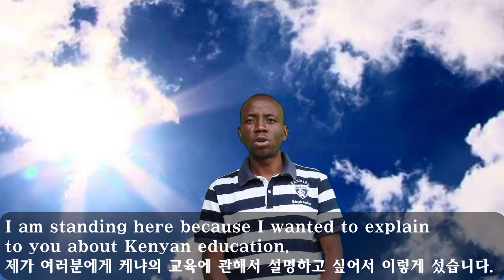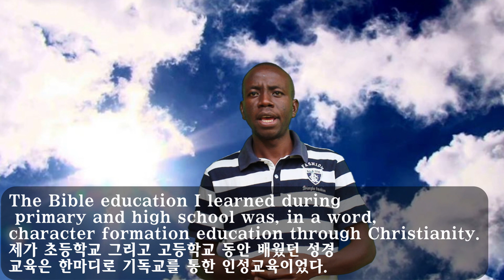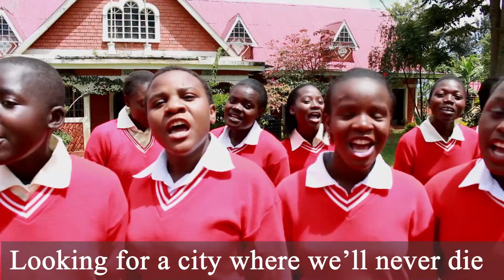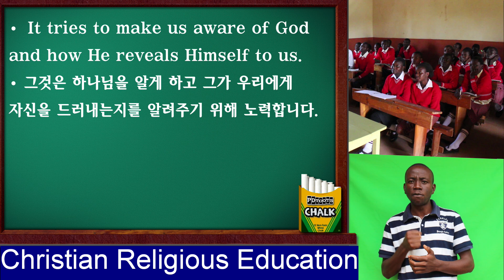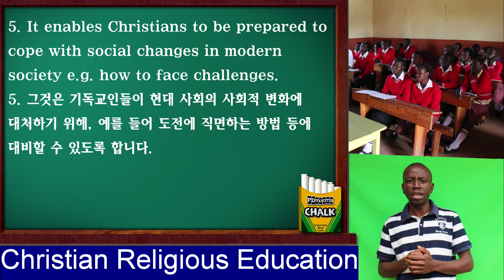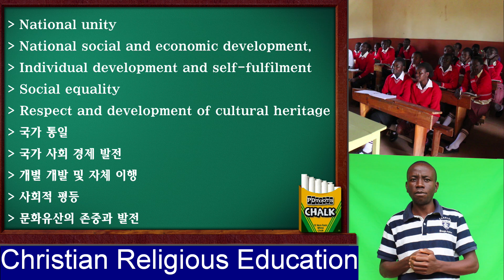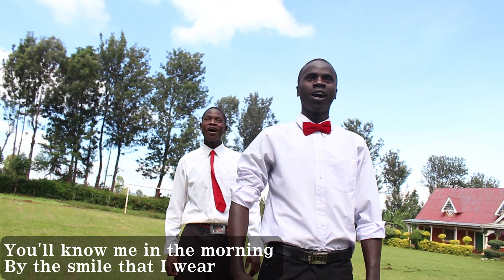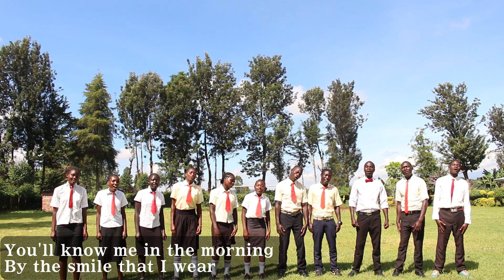케냐 고등학교 정식과목/케냐 기독교 종교 교육/Kenya High School Regular Subject/Kenyan Christian Religious Education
Kenya High School Regular Subject
Kenyan Christian Religious Education

There is a special subject in Kenya's Ministry of Education.
All students must complete this course.
And this is a formal course, which is 'Christian Religious Education'.
This course must be studied regardless of any religious school.
It is for the  personality education of students.
It is so unusual that is why I introduce it.
- This Channel is "Let's go to Kenya"
케냐 고등학교 정식과목
케냐 기독교 종교교육

케냐의 교육부의 특별한 과목이 있습니다.
이 과목은 모든 학생들이 이수를 해야 합니다.
그리고 정식과목인데 이것은 바로 '기독교종교교육'입니다.
이것은 모든 종교학교와 상관없이 배워야 하는데
바로 인성교육때문이라고 합니다.
너무 특이해서 소개합니다.
-이 채널은 '케냐 가자' 입니다.